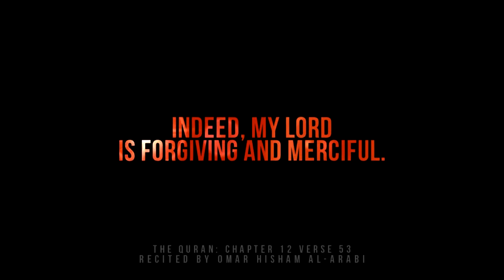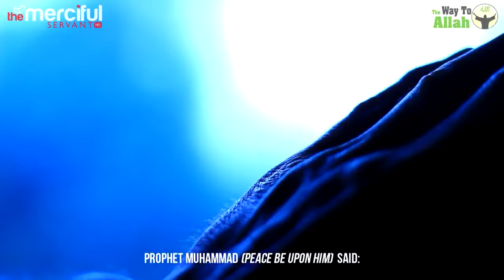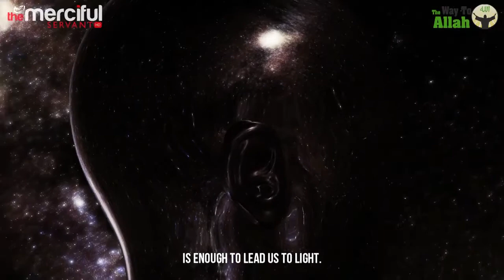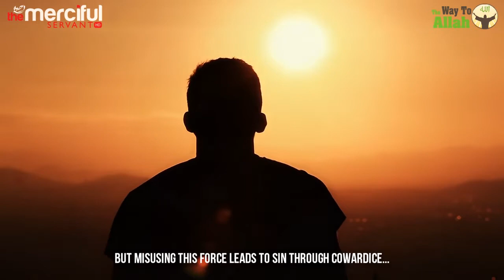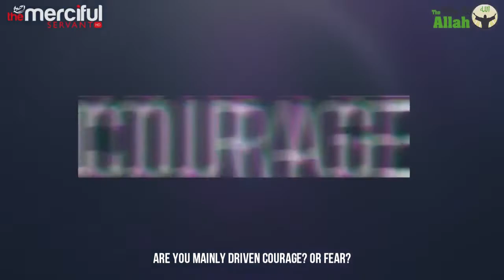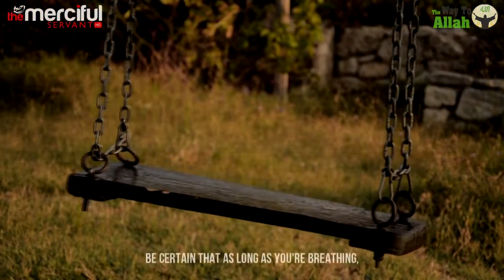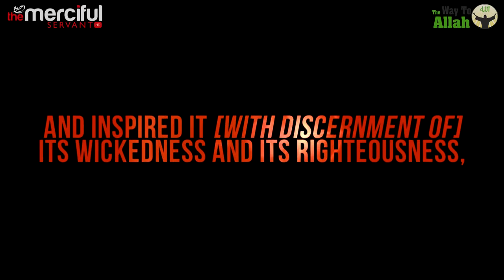Know Your Worst Enemy The Way to Allah